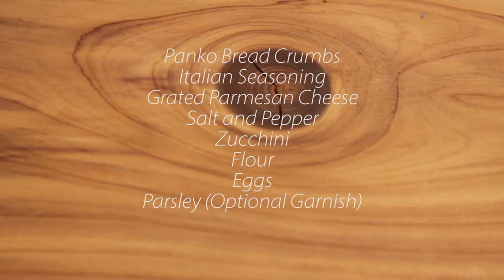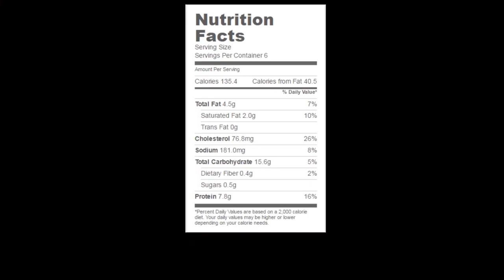EFS TV Ep. 6 - Breaking Plateaus, Exercise While Traveling, FitChallenge Tips | EFSPT